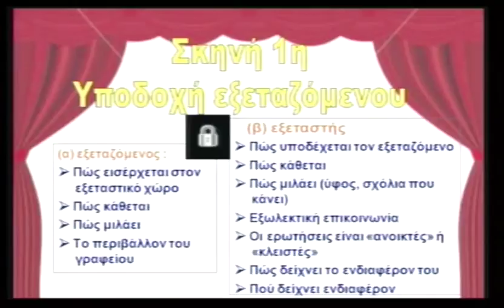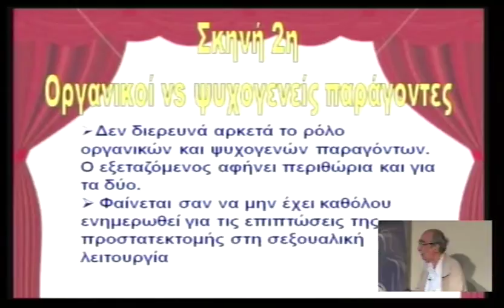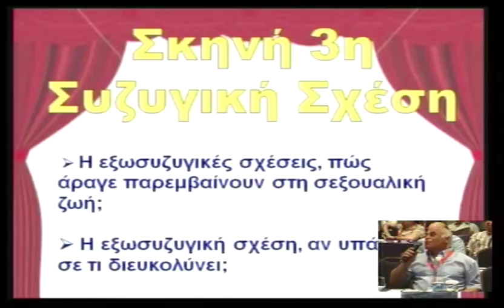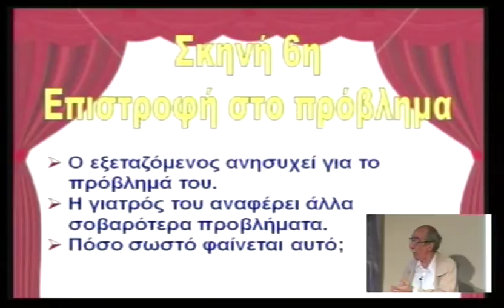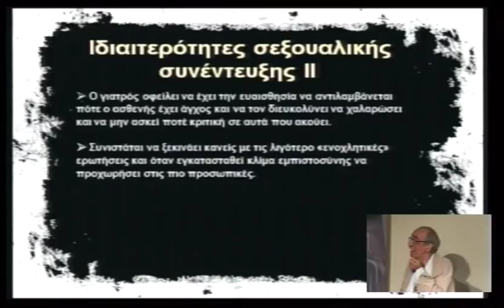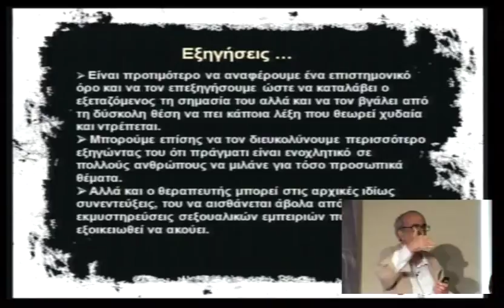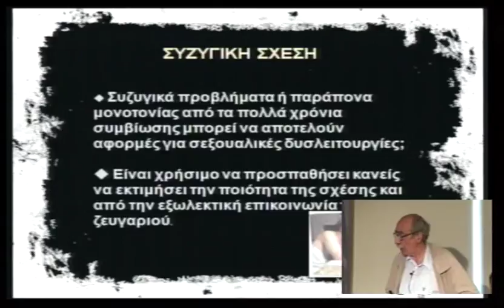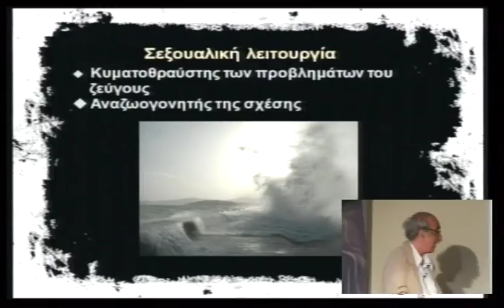Φροντιστήριο Ι: Λήψη σεξουαλικού ιστορικού | Ν. Βαϊδάκης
Στο φροντιστήριο αυτό, θα παρουσιαστούν μέσα από video 2 εκδοχές του σεξουαλικού ιστορικού (διάρκεια 15 λεπτά). Θα ακολουθήσει σχολιασμός από τον μέντορα της σεξολογίας στην Ελλάδα (Ν. Βαϊδάκης) και συζήτηση με το ακροατήριο (30 λεπτά) για τα προβλήματα της λήψης του σωστού ιστορικού και τις ιδιαιτερότητές του.

Φροντιστήριο Ι: Λήψη σεξουαλικού ιστορικού – σχολιάζοντας ένα video
Ομιλητής: Νικόλαος Βαϊδάκης
Συντονιστής: Δημήτρης Χατζηχρήστου, Κωνσταντίνος Χατζημουρατίδης
Ημερομηνία: 28/05/2009